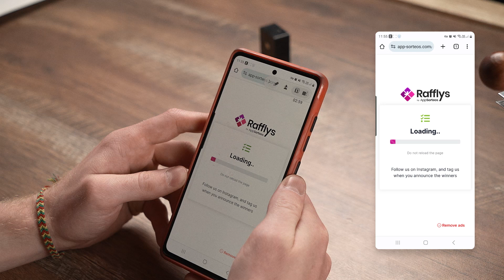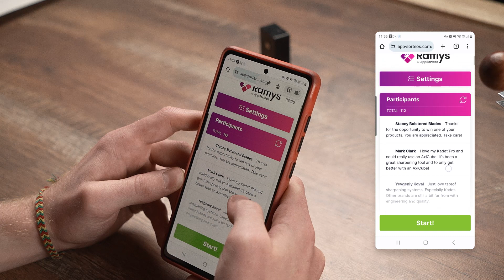Summing Up the Results of Axicube One Giveaway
You also can get in touch with our dealer in